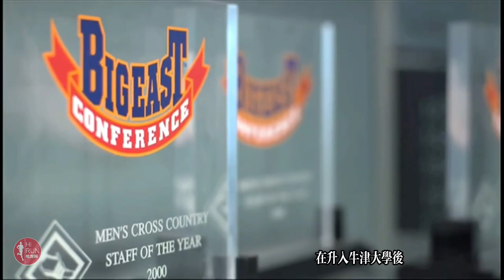得新冠還能奪冠！美國馬拉松新一姐，打破兩項國家紀錄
她得了新冠，痊癒後參加比賽，一舉打破國家紀錄，不是一次，而是兩次。她是美國選手艾米麗·希森(Emily Sisson)，5月份跑半馬，打破國家紀錄，10月份跑全馬，又打破了國家紀錄。神奇的是，她只參加過兩次馬拉松。